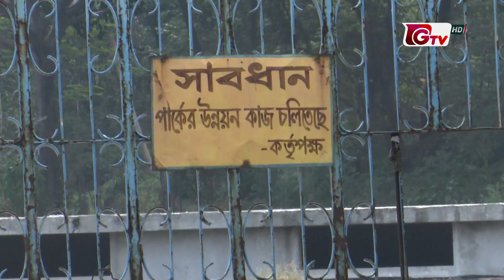চার বছর ধরে বন্ধ রাজধানীর শিশু পার্ক, কবে খুলবে নেই নির্দেশনা | Shishu park | Shahbag | Gtv News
চার বছর ধরে বন্ধ রাজধানীর শিশু পার্ক, কবে খুলবে নেই নির্দেশনা | Shishu park | Dhaka Shahbag | Gtv News | 29April23